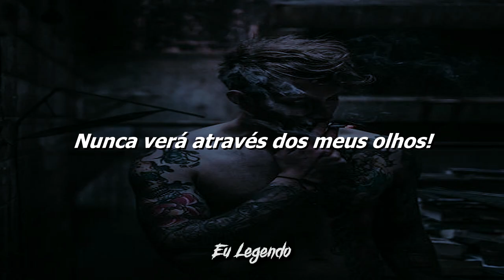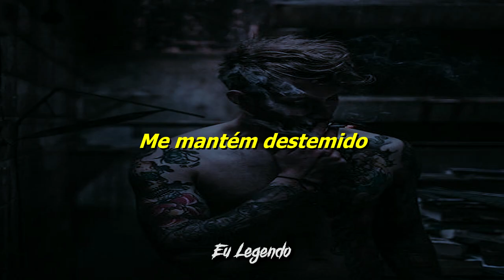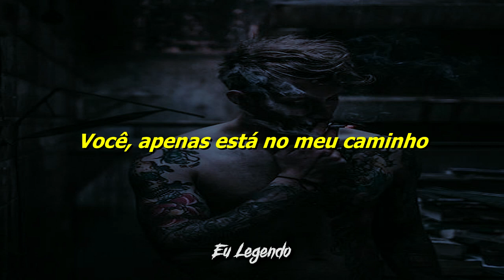Five Finger Death Punch - You (Legendado/Tradução)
Lyrics:
I'm never gonna live, never gonna give
Never gonna die your way
Fuck no! Go away
Never gonna try, never wonder why
Never gonna change
No say it what
Never understand, never give a damn
Never see it through your eyes
Fuck you! No way
Never understand, never lend a hand
Never see it through my eyes

There's a fire within
Hate to admit it, but I always knew
Violence and sin
Keeps me fearless, keeps me from being

You, so dated
You, outdated
You, so fading away
You can't take it
You just fake it
You are just in my way
I don't give a fuck about you

I'm never gonna quit, never gave a shit
Never gonna walk away
Fuck you all day
Never gonna drop, never gonna stop
Never gonna fall
No what say it
Never understood, never really could
Never saw it through your eyes
Fuck off! No way
Never gonna change my mind

You, so dated
You, outdated

What?!

Don’t give a fuck about
You, so dated
You, outdated

You, so dated
You, outdated

I don't give a fuck, don't give a fuck, don't give a fuck about you